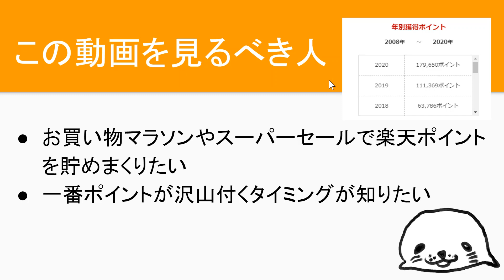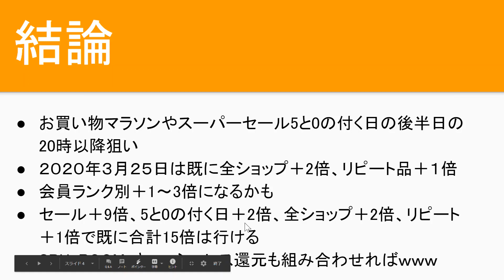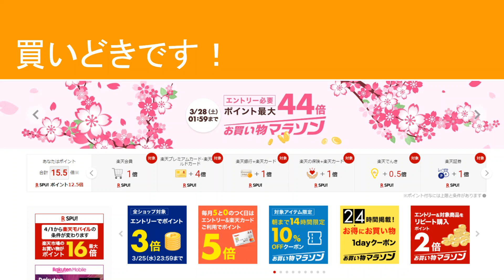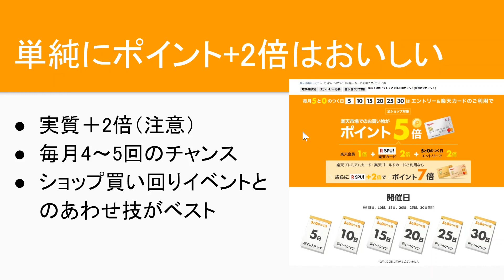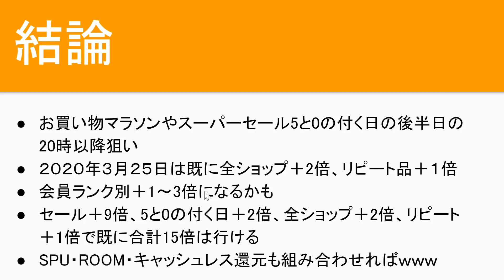買い時です！楽天お買い物マラソン5と0の付く日・全ショップ・リピート品【20200325】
🔽Twitter連動企画はこちらをチェック

🔽楽天ふるさと納税×楽天スーパーセールが最強コンボである理由【実質トータル還元率80％も狙える】具体的な3つの手順を解説

🔽楽天ゴールドカードに切り替えるメリット【年会費の元を取れる基準解説】

🔽楽天経済圏の人が毎月1日にすべきこと【キャンペーンエントリー必須】街でのお買い物・楽天ウェブ検索・楽天証券

🔽楽天モバイルへの申し込み方法・注意点はこちら

🔽楽天モバイル2019年10月から2年縛りなし！違約金が発生しません。SPUポイント+2倍もでかい　の動画はこちら
ゴマ夫の既刊一覧

🔽書籍第1弾：「仕事が辛い・辞めたい時に見る本」

🔽書籍第2弾：「うつ病で1年休職後に復職した体験記」

🔽書籍第3弾「うつ病でもできるVYMの配当金で不労所得を得る方法」

🔽書籍第4弾「うつ病でも理解できた！キャッシュレス決済の教科書【消費増税の今がチャンス】」では詳しいキャッシュレス情報をゲットできます。

🔽ゴマ夫おすすめサービス一覧【迷ったらここから選んで！】

ゴマ夫の動画はカテゴリー別に再生リストにまとめてあります
気になるカテゴリーをチェックしてみてください

動画作成者：ゴマ夫の経歴

人間関係辛くて、うつ病で1年間休職したけど

節約・副業・資産運用などで自分で稼ぐ・運用で増やした経験から自信をつけることができました。

心が安定してきて、現在は復職を達成して、会社員をしながらブログ・YouTubeでお金の問題解決情報を発信しています。

2児の父、住宅ローンありの人でも資産を築けて経済的自由は手に入ります！一緒に頑張りましょう！

2019年配当金受領額20万円を達成！
・毎月配当金報告
・米国株・ETFの解説
・楽天経済圏、キャッシュレスなど節約お得情報
・副業の始め方、どれだけ稼げるのか？
・読んでためになった書籍、時短グッズ紹介

などを発信中